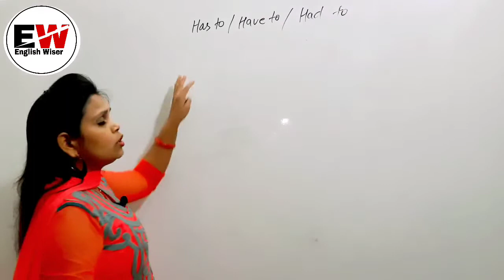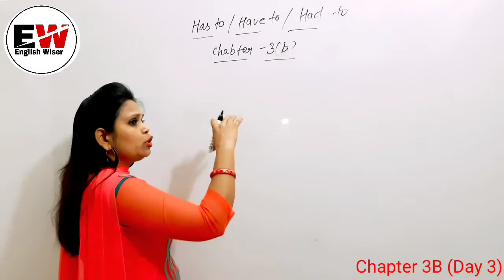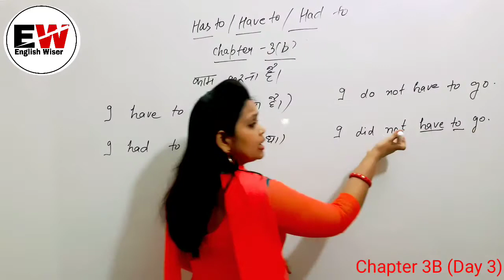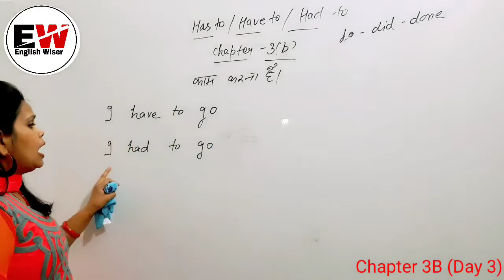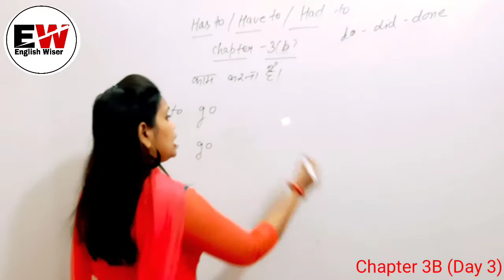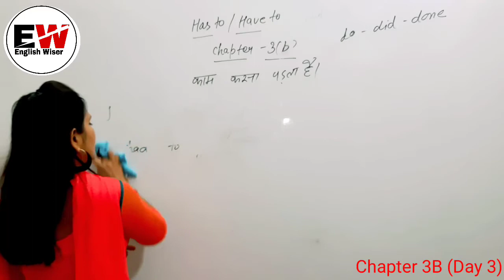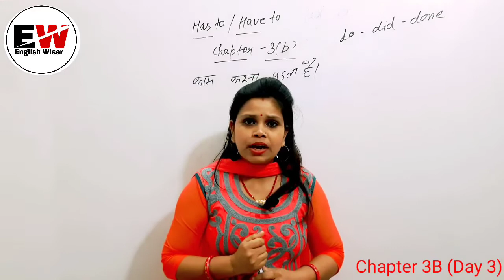has to have to had to | use of has to have to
has to have to had to | has to have to | use of has to have to | use of has to | has to | have to | had to

Has to, Have to, Had to का spoken English मे use at next level, Chapter 3B (Day 3)

This is Archana. This is English speaking learning Channel. I have a lot of experience in English speaking. I have 10 years experience as a english speaking trainer. Before started this Channel, I was conducting many classes in various institutes in Utter Pradesh upto 10 years. I have been the student of hindi medium school. So I feel the embarrassment about not to speak english fluently in front of people. thats'why I have decided to train those people who are facing same problem.

Topics are covered mention below.

1. English Wiser
2. english speaking
3. english speaking practice
4. spoken english
5. English Grammar
6. learn english speaking
7. learn english
8. english speaking course